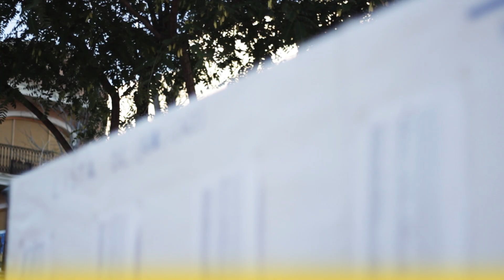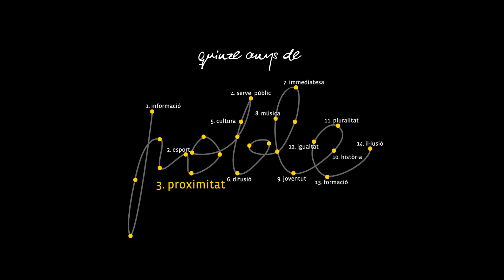15 anys de Ràdio l'Om - 1a Carrera Solidària de la Junta Local Contra el Càncer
El 15 de desembre de 2013, vora 800 participants van recòrrer un trajecte de 8 quilòmetres d'esperança. Tot organitzat per la Junta Local Contra el Càncer. A la cita no fallà Ràdio l'Om en el seus 15 anys i la seua vessant de proximitat.